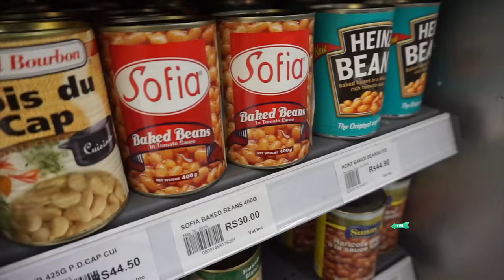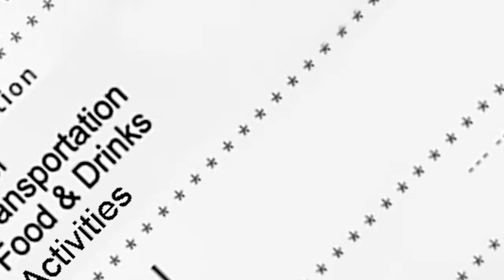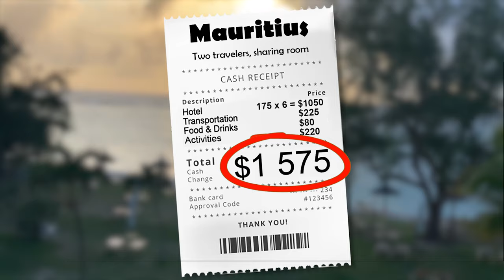Mauritius budget travel guide: How much does it cost staying for a week? | 1 WEEK ITINERARY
How expensive is Mauritius? This budget travel guide shows you what to see, where to go and what to do – and how much it will cost staying one week at an all inclusive hotel.

Answers questions like: What is the security like? How dangerous is Mauritius to visit? What to do as a tourist? Is it expensive or cheap to travel Mauritius? Is it safe for women, backpacking and solo travel? Can you drink alcohol and is there a risk for violence? One week budget travel itinerary.

Features: Ile aux cerfs, Trou d'Eau Douce, Grand Baie (Grand Bay), Port Louis and  Black River Gorges National Park.
MUSIC TRACK 2:23 – 6:04
In Chinese:
毛里求斯多少钱？这份预算旅行指南向您显示了什么，去哪里和做什么–以及在一家全包酒店住宿一周的费用。

回答以下问题：安全性是怎样的？乔丹和佩特拉访问有多危险？作为游客该做什么？去毛里求斯旅行很贵还是便宜？妇女，背包和单人旅行安全吗？您可以喝酒，有遭受暴力的危险吗？一周预算旅行行程。

特点：辅助葡萄园，Trou d'Eau Douce，大湾（大湾），路易港和黑河峡谷国家公园。